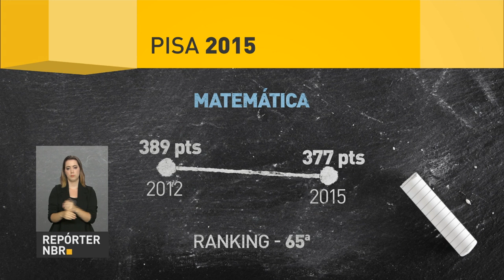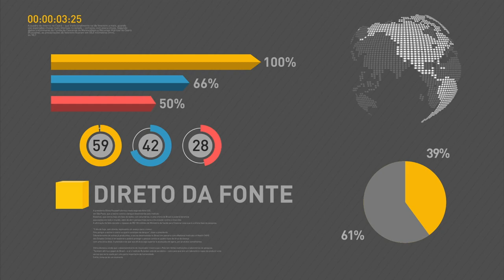Desempenho de estudantes brasileiros na leitura não evoluiu nos últimos anos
REPÓRTER NBR 18H - 06.12.16: Segundo análise do Programa Internacional de Avaliação de Estudantes (Pisa, na sigla em inglês), o desempenho de estudantes brasileiros nas áreas de leitura e ciências estagnou nos últimos anos. E mais: Ministério da Educação ampliou o prazo para inscrição no Fundo de Financiamento Estudantil (Fies). Confira também: Sebrae organiza mutirão de renegociação das dívidas de micro e pequenas empresas em todo o país.